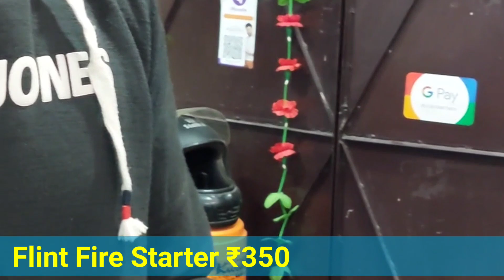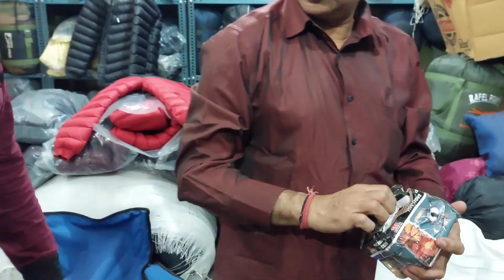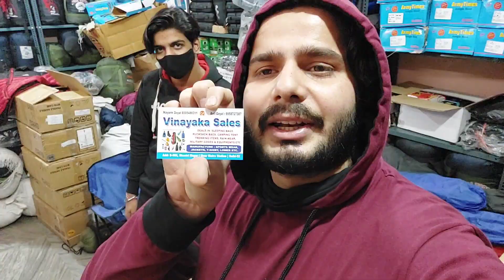in Delhi, All Items In One Place CampingTent SleepingBags Lights, Port Stove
This is unplanned Vlog
I found
CAMPING GEARS IN CHEAP PRICE - TENTS, MATTRESS, SLEEPING BAGS, CHAIRS, CAMPING STOVE, LIGHTS etc.

Do Like👍
Do Comments 💙

Budget Camping Gear all items in one place in Delhi, All types of Sleeping Bags, Trekking shoes ,Tent, Jacket -5 , Chair, Lights, Camping Stove, Rucksack Bag

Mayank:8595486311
Address: B-966, Near Shastri Nagar Metro Station Gate no 2, Nimri Village, Block D, Shastri Nagar, New Delhi, Delhi 110052
My Equipment Bag 👇👇

My Lavalier mic JBL

Budget Gimbal

 Ulanzi Extendable Tripod Selfie Stick

Smart watch

My Phone